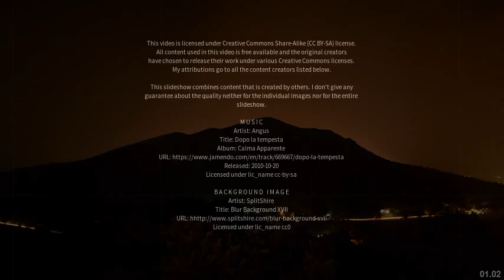Best places to visit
Best places to visit - Tarabha (India) Best places to visit - Slideshows from all over the world - City trips, nature pictures, etc.